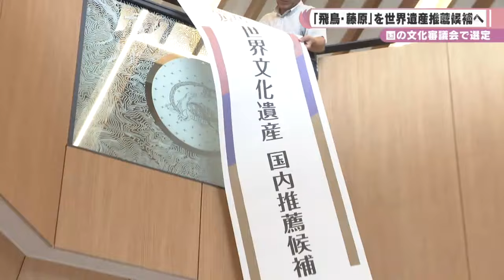国の文化審議会「飛鳥・藤原」を世界遺産推薦候補に選定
国の文化審議会は９日、「飛鳥・藤原の宮都」を２０２６年の世界遺産登録を目指す推薦候補に選定しました。（2024/9/9）